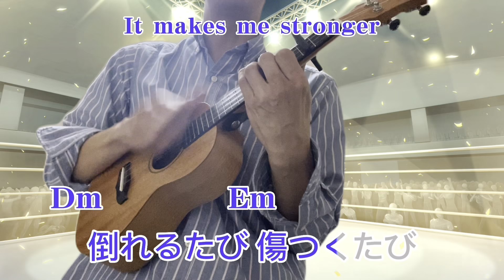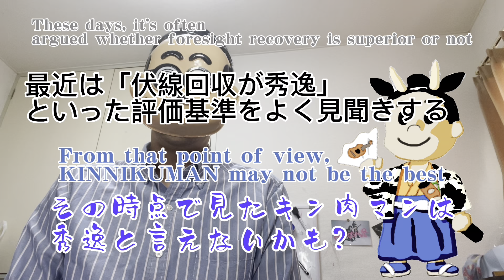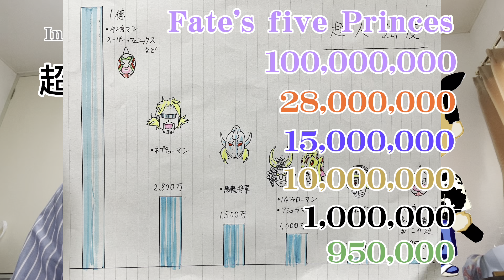炎のキン肉マン 串田アキラ ウクレレ弾き語 Burning with Fighting KINNIKUMAN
牛丼音頭　5:36

も歌ってますw